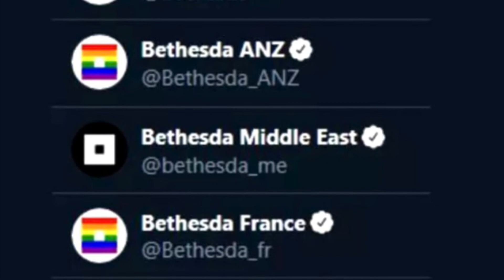Broken Signal but really bad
The demon inside me forced me to make this.